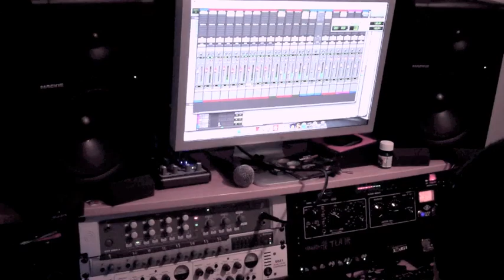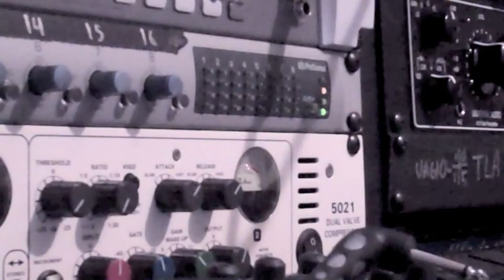STUDIO UPDATE #1 "Wonder" / Drums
Workin hard on the record.  This is the first of a series of studio and album video blog updates.